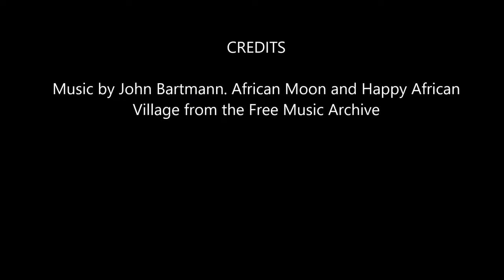Ngorongoro Crater, Masai Village and Olduvai Gorge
Part of our Kenya and Tanzania safari in 2018.